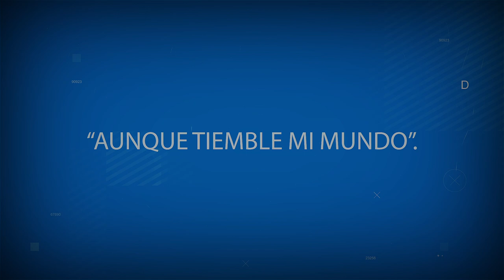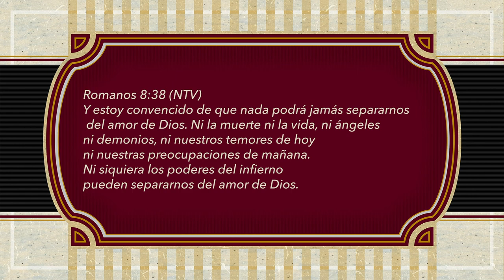ORACIONES PARA REFLEXIONAR. AUNQUE TIEMBLE MI MUNDO